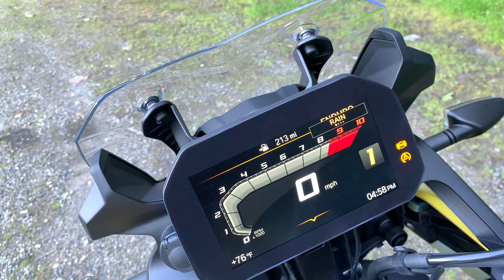Heather Rides: 2019 F750GS Unveiling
The look on Heather's face when she saw the new bike is great. She's stoked, I'm stoked. This is going to be a blast!